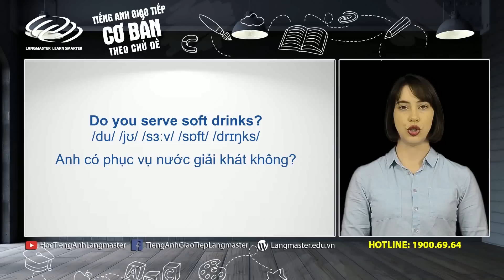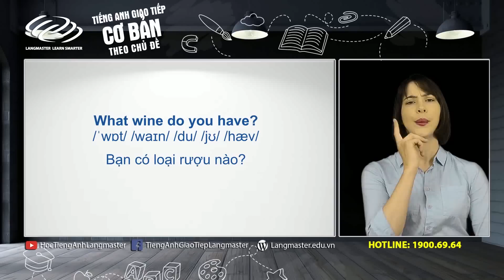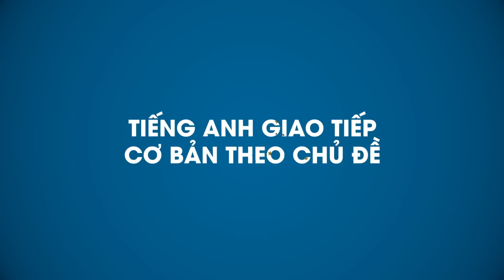Tiếng Anh giao tiếp cơ bản - Bài 16: Trong quán rượu [Học tiếng Anh giao tiếp #6]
Học tiếng Anh giao tiếp hiệu quả, tự tin hơn với các bài tiếng Anh giao tiếp thông dụng giúp bạn nhanh chóng cải thiện trình độ giao tiếp tiếng Anh của mình

Bài 16: Trong quán rượu

1⃣ Phương pháp học tiếng Anh hiệu quả cho người bắt đầu/ mất gốc
2⃣ Lộ trình học tiếng Anh dành cho người mất gốc
Nguồn tham khảo: Giao tiếp tiếng Anh tự tin trong mọi tình huống trình độ sơ cấp